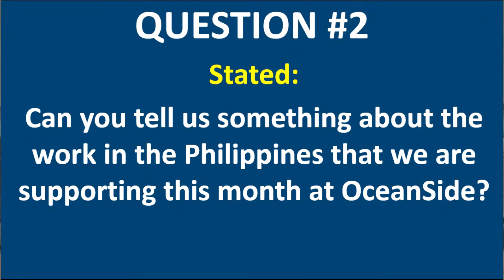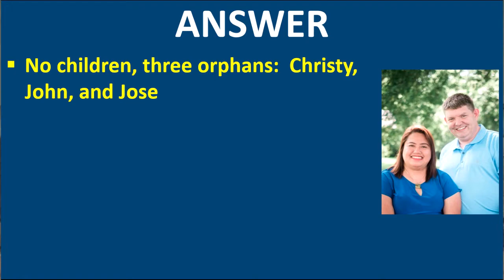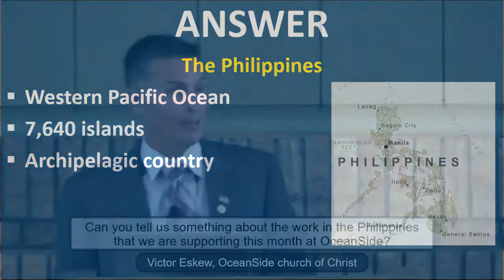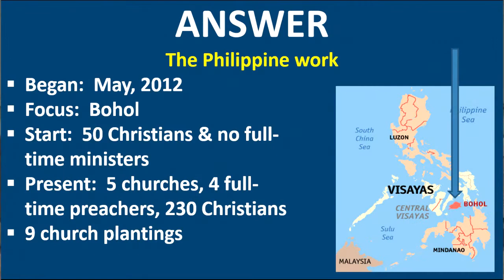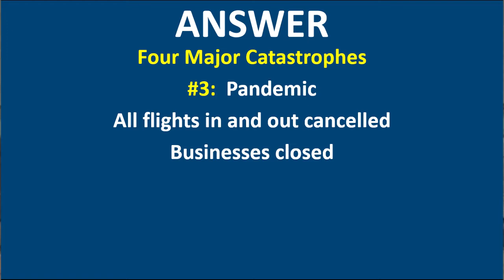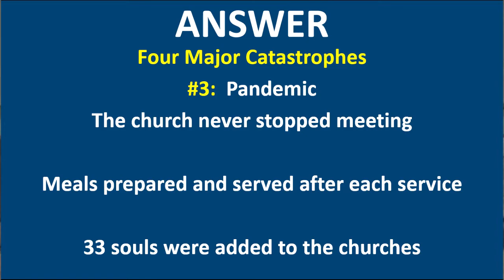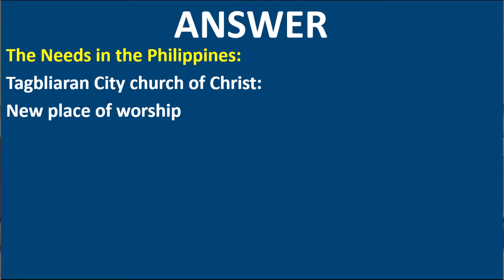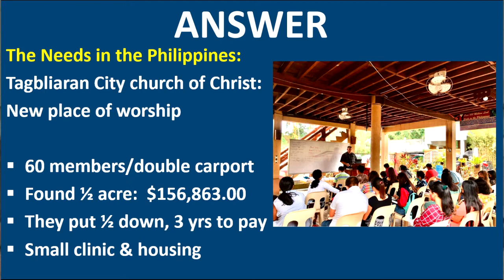Question about the work in the Philippines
Can you tell us something about the work in the Philippines that we are supporting this month at OceanSide?